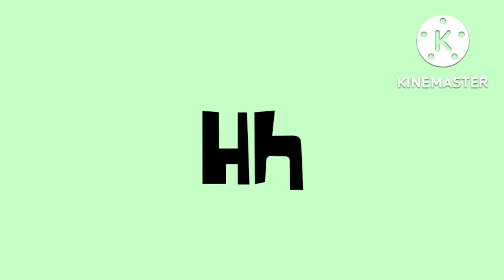Artistic Alphabet Lore Song (Remix)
Artistic:Alphabet Lore